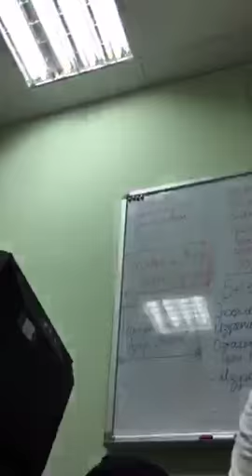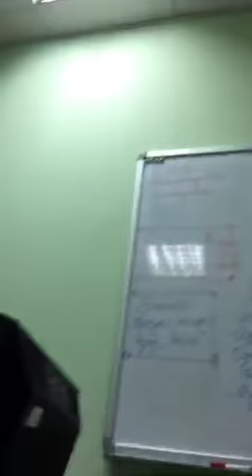СЕРГЕЙ БАДЮК, И СНОВА ДОБРЫЙ ВЕЧЕР!